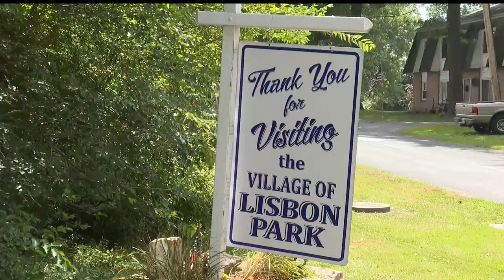Sustainable exercise path added to Lisbon Park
The city of Lisbon is proud to show off its newest park feature, an exercise path located at Lisbon Park.